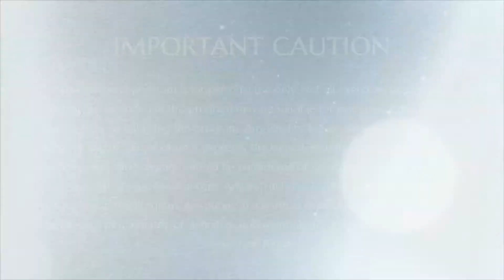Existence Is Constant Expansion || Part 2 || Brahma Sutras || 15 March 2011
Name Of The Convention: Brahma Sutra
Session on: Existence Is Constant Expansion Part 2
Date: 15 March 2011
Venue: Adi Kailasa, Bengaluru, Karnataka, India

In this video, The Supreme Pontiff of Hinduism Jagatguru Mahasannidhanam His Divine Holiness Nithyananda Paramashivam (HDH) reveals an important sacred secret when he collected bio memory of Arunagiri Yogeeshwara, Devi Meenakshi and Vivekananda and assumed the body he has updated even Devi Meenakshi’s bio memory. Bio memory of Devi Meenakshi continues to grow. Enlightenment is ultimate but not final. The ultimate goes on exploding into Ultimate. Devi Meenakshi is Ultimate not final. The constant expansion of certain flow is what is called as abundance. Life is abundance. Life is creation, if we want spend time to create wealth or spiritual we can do that. He will bring temple based vedic religion alive in all countries as it is constant expansion. Even scientists have proven whole cosmos is continuously expanding, Source, cause and existence is bliss.